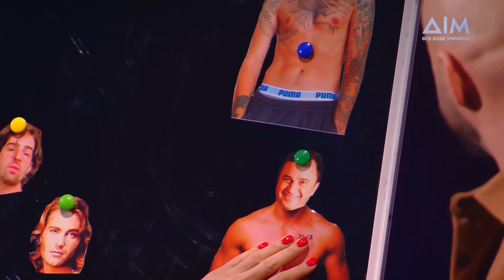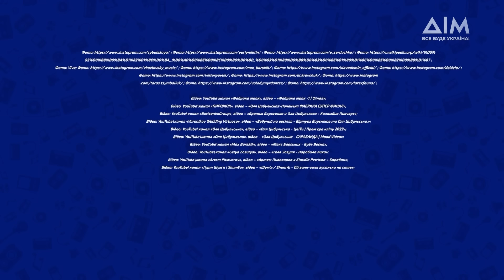ОЛЯ ЦИБУЛЬСЬКА: стосунки з Дзідзьо, психотерапія, заробіток під час війни | "Цвіти"| МУЗ_ТРЕНД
Гостею нового випуску програми "Муз_Тренд" стала співачка, телеведуча, авторка пісень Оля Цибульська. У розмові зі Славою Дьоміним співачка розповіла, чи зверталася вона до психолога під час повномасштабного вторгнення, торкнулася теми скандалу з Дзідзьо та зізналася, чи змінилися її стосунки з чоловіком за два роки війни.

Вона також висловила свою думку про те, що необхідно зробити, щоб українська музика перевершила російських виконавців, та зізналась, чи має страхи щодо втрати своєї популярності. Про це і не тільки дивіться прямо зараз.

00:00 Вступ
01:17 Виконання пісні ЦВІТИ – ОЛЯ ЦИБУЛЬСЬКА
04:33 Бліц з Олею
05:34 Ким хотіла стати в дитинстві?
06:43 Перші кроки в кар’єрі
07:41 Коли вперше відчула справжню популярність?
08:22 Чому певний час не хотіла згадувати про "Фабрику зірок"?
10:23 Про можливість побудувати кар’єру в Росії
10:59 Про період, коли була ведучою весіль
11:46 Про українське походження
12:52 Про скандал з Дзідзьо
13:38 Як змінився гонорар Цибульської за останній рік?
15:24 Про книгу "Цвіти!"
16:16 Про пісню "ЦВІТИ"
17:11 Виконання пісні "САРАБАНДА" – ОЛЯ ЦИБУЛЬСЬКА
20:02 Чи зверталась до психолога під час повномасштабного вторгнення?
22:27 Як змінились стосунки з чоловіком за останні два роки?
22:51 Чи вміє відпочивати Оля Цибульська?
24:16 Інтерактив "Торси відомих чоловіків" з Олею
27:41 Наскільки зараз змінився шоу-бізнес?
28:24 Чи боїться Оля втратити популярність?
30:27 Що необхідно зробити, щоб українська музика перевершила російських виконавців?
32:09 Виконання пісня "ВИКЛИКАЙ ПОЛІЦІЮ" – ОЛЯ ЦИБУЛЬСЬКА